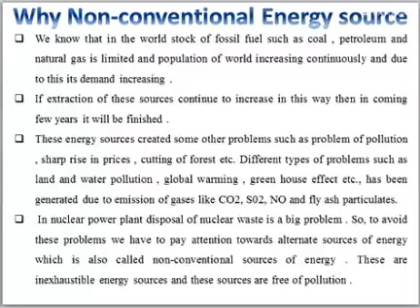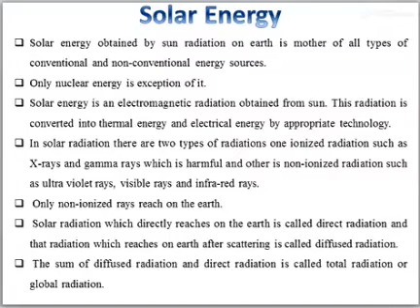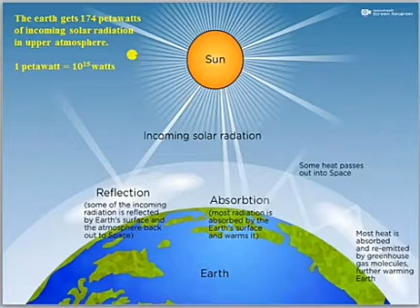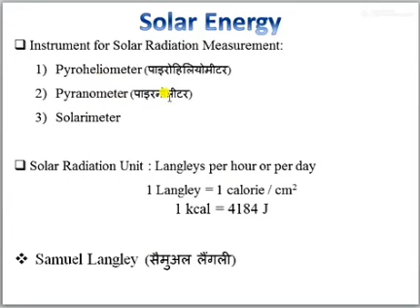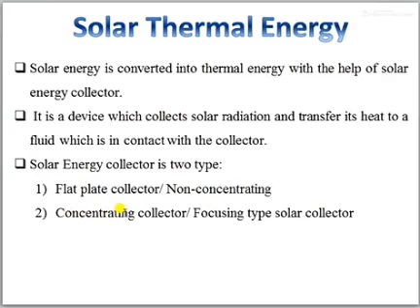L 01 Non 2